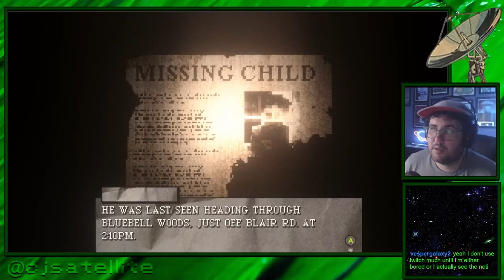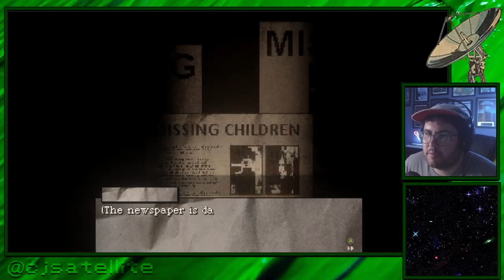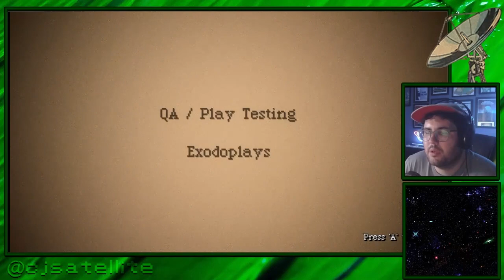SEARCH PARTY | full playthrough [ending B]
SEARCH PARTY is a survival horror game inspired by games like Clock Tower and Resident Evil.